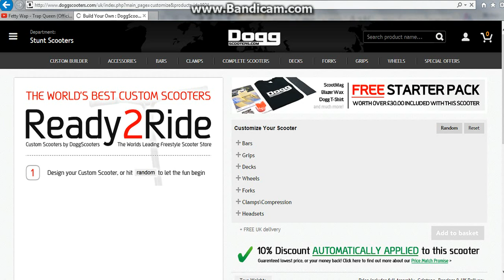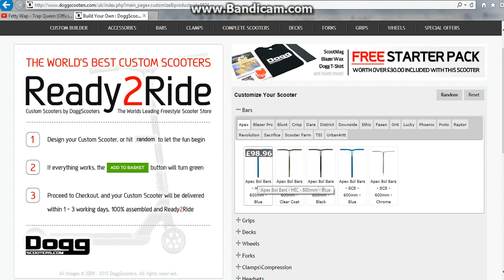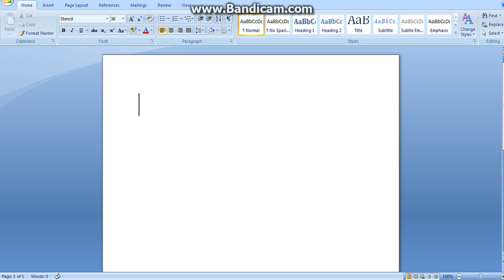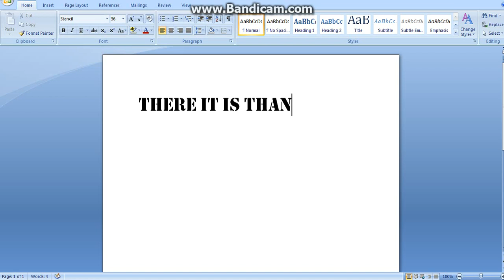dogg scooters how to use there custom bulider